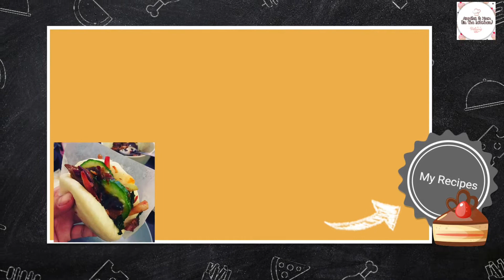Mini Meringue Kisses | Meringue Cookies| Annika&Mom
Ingredients
4 large egg whites
1 tbsp lemon juice
3/4 cup white sugar
*Gel food color (your choice color)

Enjoy cooking and baking with us from Annika & Mom